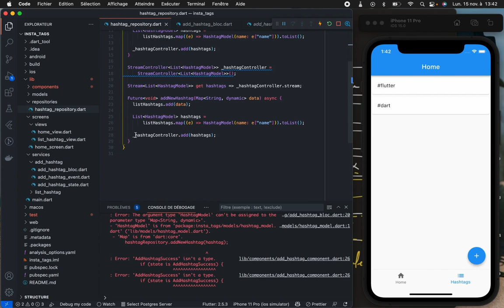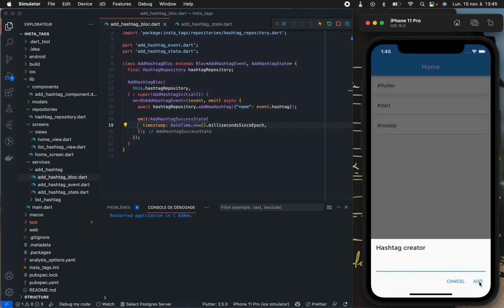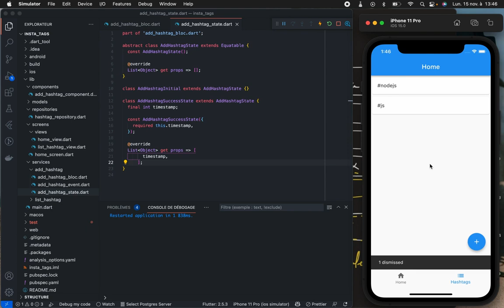Flutter et StreamController - Ajouter des données dans une liste avec un Stream